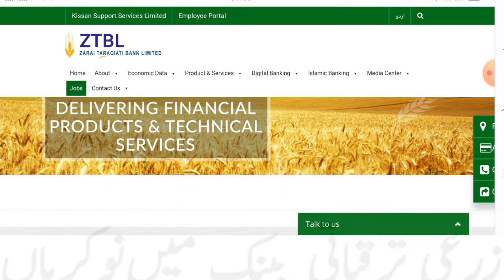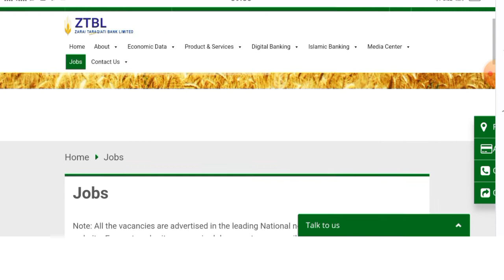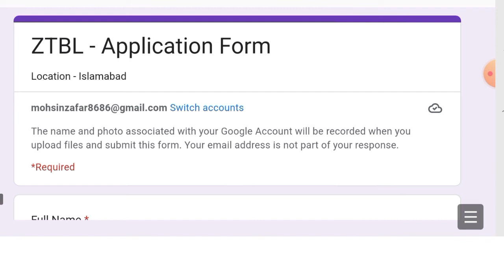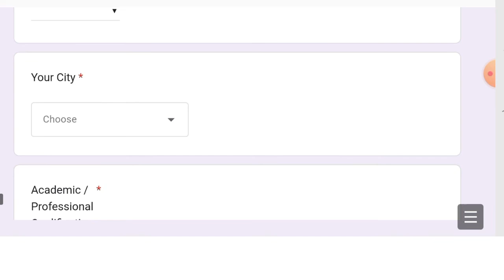ZTBL New Jobs 2022|Bank Jobs Update|زرعی ترقیاتی بینک لیمیٹڈ|How can Apply For ZTBL Male & Female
hello dear friends here is complete information regarding new jobs in Z T B l.
Zarai Taraqiyati bank limited has been announced multiple posts  for these post deserving male and female can apply from All over country .
watch complete video for complete information this video will really helpful for you guys if you like this video then don't forget to subscribe a one jobs information also like and share this video
ZTBL Website link 👇🖇️👇
                                                         زرعی ترقیاتی بینک لمیٹیڈ ویب سائٹ لنک